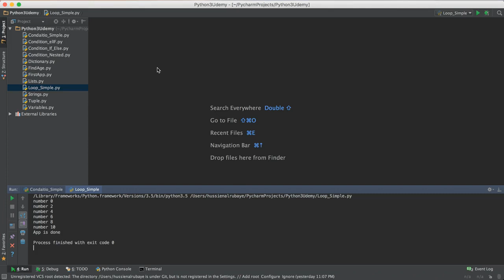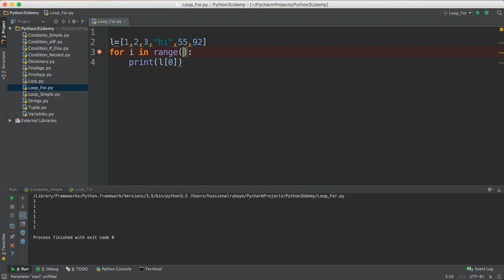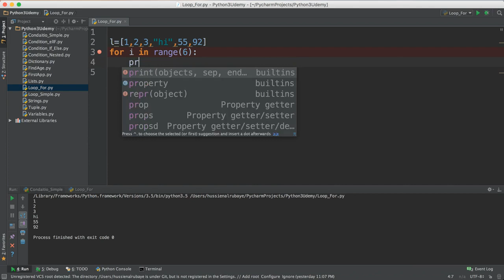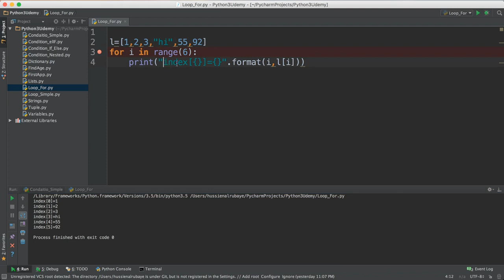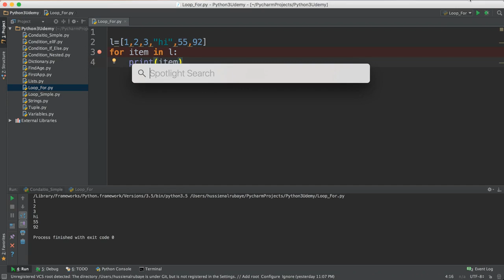030 Simple For Loop - [ Udemy Paid Course For Free ]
UDEMY PAID COURSE FOR FREE, In this channel you will get the paid UDEMY course tutorial for free, you can find the entire COURSES for free and you can download..

Build your First app in Python
Build Games like Tic Tac Toy
Build complete ticket reservation desktop app
Understand the programming foundation
Design Python GUI apps
Understand the programming logic, condition and control
Understand the OOP in Python
Work with database and file
Working with multi threading
Read JSON from HTTP

 Finally we will build complete games and apps like  Tic Tac Toy and Ticket reservation